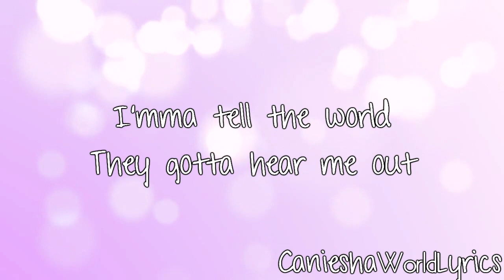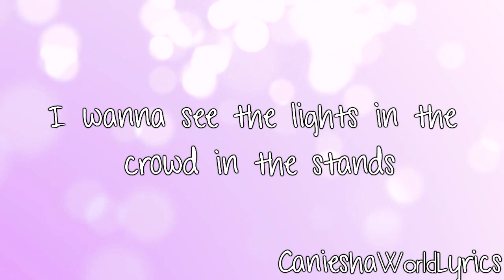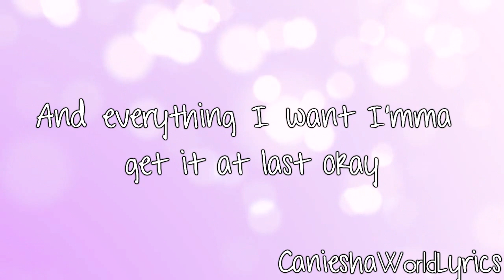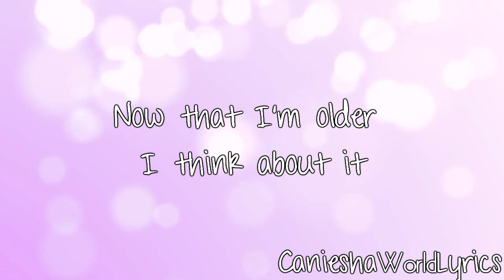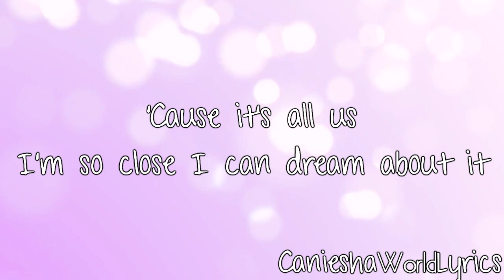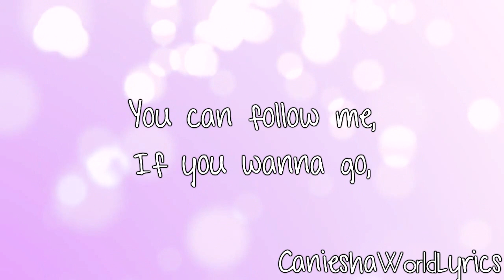Max Schneider - Someday (Film Version) (Lyrics Video) HD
Song : Someday (Film Version)
Artist : Max Schneider
Album : Rags Soundtrack
Font : Shark In The Water